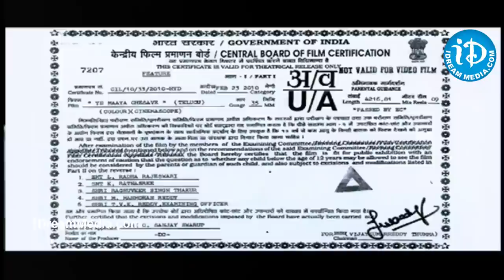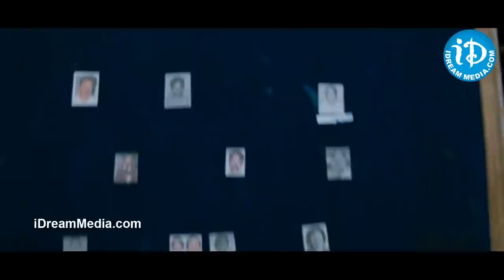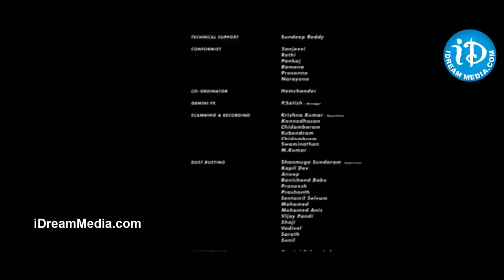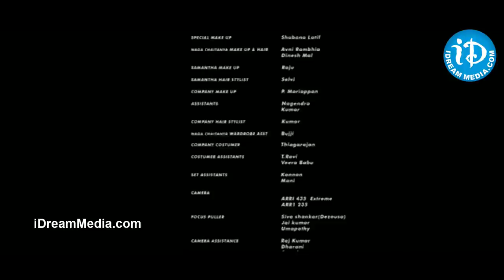Ye Maaya Chesave Telugu Full Movie || Naga Chaitanya, Samantha || Gowtam Vasudev Menon || AR Rahman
👉 Episode 1 Watch Ye Maaya Chesave Full Movie, starring Naga Chaitanya, Samantha, Krishnudu, Sanjay Swaroop, Surekha Vani among others. Directed by Gowtam Vasudev Menon and produced by Sanjay Swaroop. Music composed by AR Rahman.